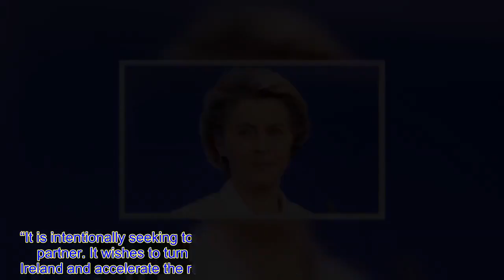Boris Johnson must @ct now before Von der Leyen 'dismembers UK before our very eyes'